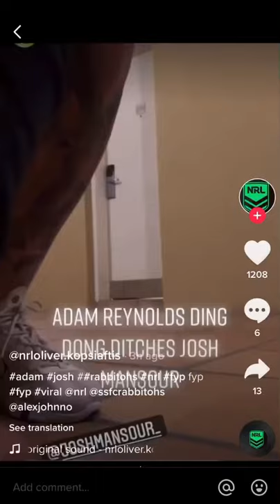Adam Reynolds ding dong ditches Josh Mansour